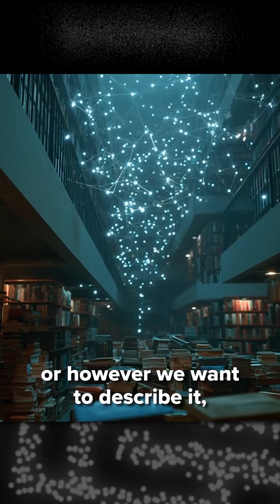Don Swanson's Paper on Undiscovered Public Knowledge | INNER COSMOS WITH DAVID EAGLEMAN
This clip is from Ep 112: How is computer code like magic? (with Sam Arbesman) | INNER COSMOS WITH DAVID EAGLEMAN